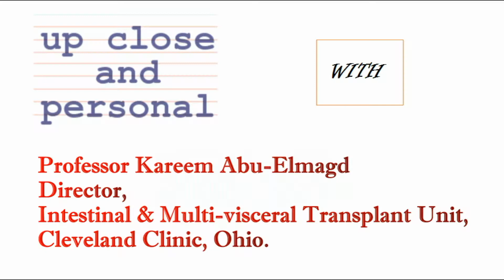LiveReport 2 Dr KareemAbu Elmagd Interview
LiveReport - The LTSI quarterly newsletter
Issue 2- Up Close & Personal
An Interview with Prof Kareem Abu Elmagd